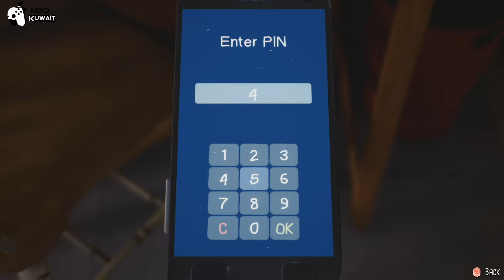The Awesome Adventure of Captain Spirit - Unlock Dad’s Phone Pin Code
Let’s Play The Awesome Adventure of Captain Spirit
Chris a creative and imaginative 9 year old boy who escapes reality with fantastical adventures as his alter ego, the awesome captain spirit is a free demo set in the Life is Strange universe

In this video i will show you how to unlock dad’s cell phone with pin code
Check it out
Music Credits
The Awesome Adventures of Captain Spirit
The Awesome Adventures of Captain Spirit Walkthrough
Having trouble finding dad’s pin code